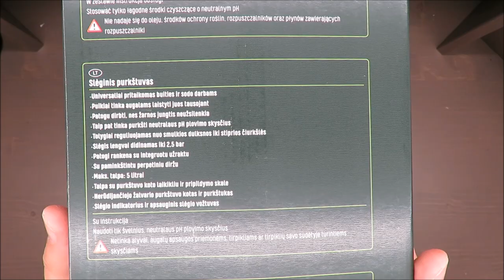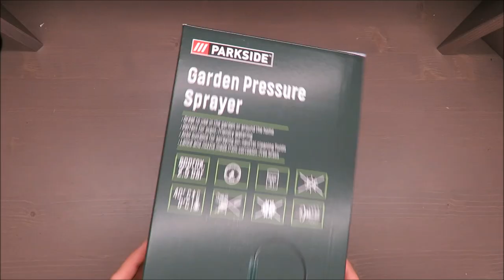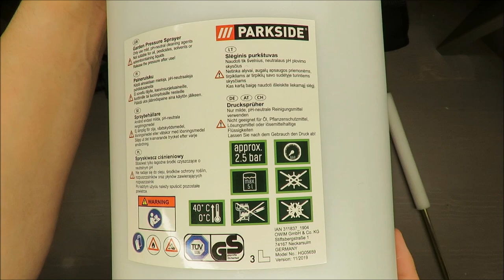Parkside Garden Pressure Sprayer HG05659 UNBOXING (Lidl 2.5 bar 5L)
IAN: 311837

Features
Garden Pressure Sprayer
Great to use in the garden or around the home
Perfect for plant-friendly watering
Kink-free hose connection
Also suitable for spraying pH-neutral cleaning fluids
Adjustable from mist spray to solid jet
Easy pressure build-up to approx. 2.5 bar
Practical handle with integrated locking feature
Includes shoulder strap with padding
Max. capacity - 5 litres